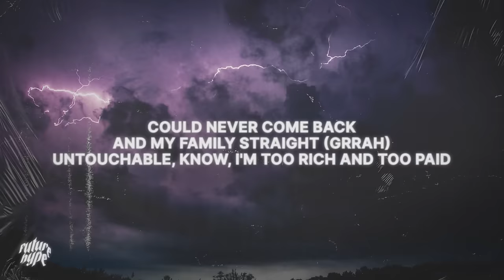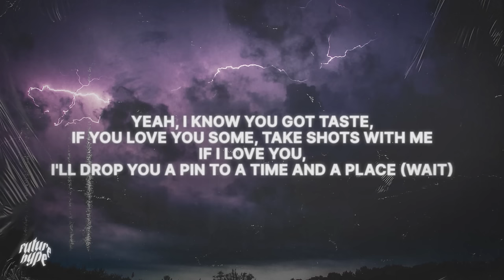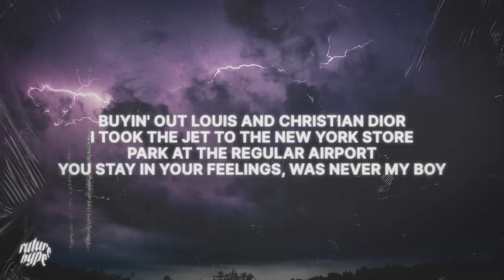Young Thug - Bubbly (Lyrics) ft. Drake & Travis Scott